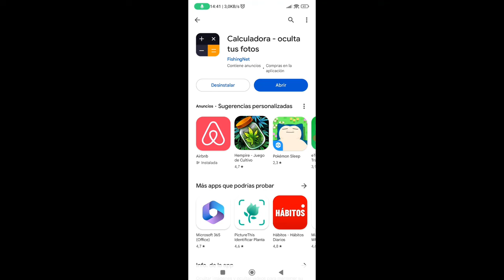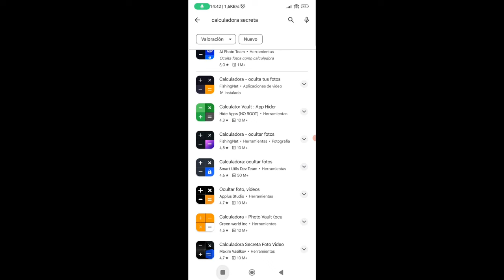RECUPERAR FOTOS de la Calculadora Secreta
La app de la calculadora secreta o (Vault Calculator) es una app que oculta el contenido de un dispositivo móvil, se puede guardar fotos y vídeos de forma discreta. Para acceder a este contenido hay que ingresar la contraseña y pulsar el =.

Si se pierde el acceso o se cambia de celular hay una forma de recuperar las fotos de la calculadora, con la app Recuperar Fotos Borradas K2.